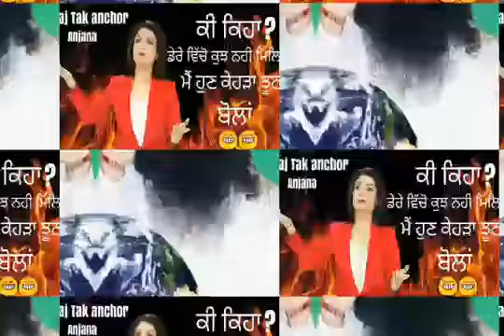Msg WhatsApp Status